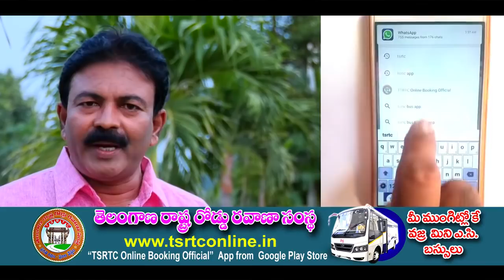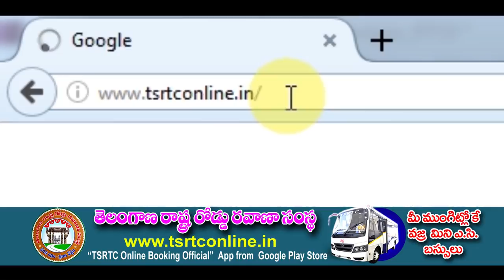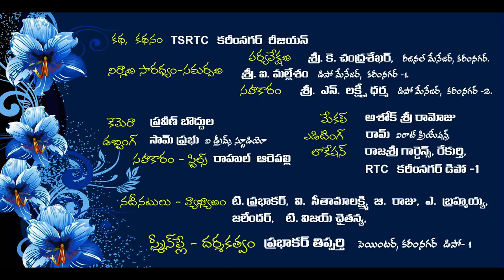ALL NEW TSRTC A/C VAJRA BUSES